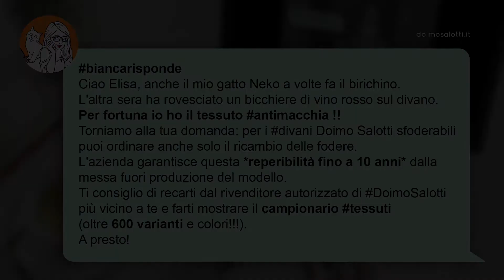Bianca Risponde #1 - by Doimo Salotti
Si possono cambiare le fodere del divano?

Risponde Bianca Valdo, testimonial virtuale di Doimo Salotti.